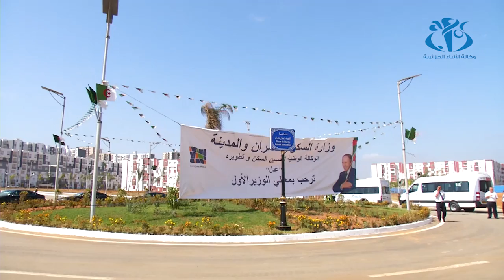تبون يدشن الشطر الثاني من البرنامج السكني بالمدينة الجديدة سيدي عبد الله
الجزائر (وأج) - دشن  الوزير الاول عبد المجيد تبون خلال زيارة التفقد و العمل التي قادته  لولاية الجزائر الشطر الثاني من البرنامج السكني للمدينة الجديدة سيدي عبد الله و قوامه 3.280 وحدة سكنية.